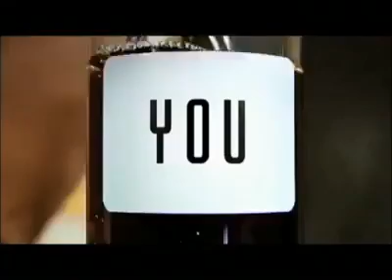He Takes Our Sin Away